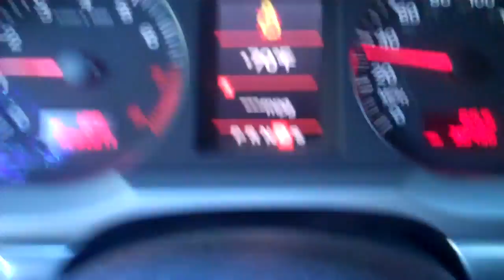Los Angeles Daily Dashboard Update, January 23rd 2011, 70 F and Sunny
Magnus Hellberg in Los Angeles Daily Dashboard Update, January 23rd 2011, what a day, outdoor cafe's are full 80 F in Beverly Hills, the beach is packed, what more do you want?